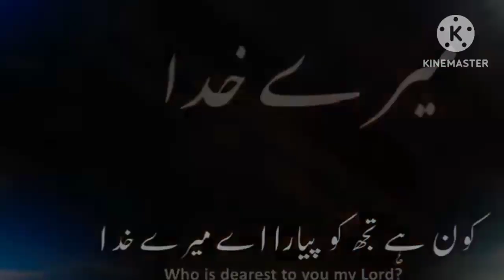🕋jumma mubarak whatsapp status🤲,jumma mubarak status,new jumma Mubarak what's app status 🌹